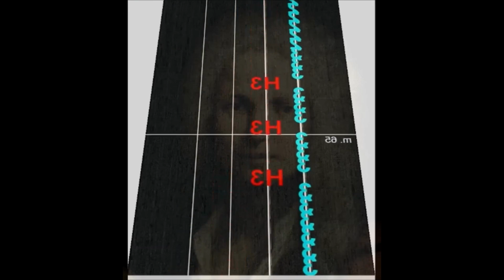Summer Vivaldi para cordas invertidas Violin Tab Tutorial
AULA DE VIOLINO ONLINE: 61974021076
GRUPO DE WHATSAPP DO CANAL:

ACESSE AS PLAYLISTS DO CANAL

PEÇA MÚSICAS ESPECÍFICAS NOS COMENTÁRIOS DE QUALQUER VÍDEO COLABORANDO COM PIX DE 5 REAIS OU MAIS!